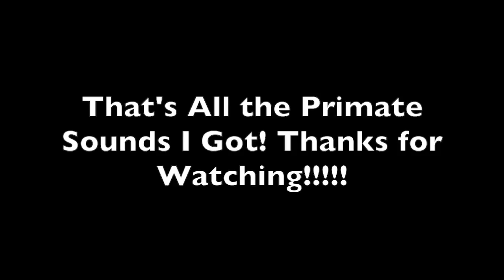A's Sounds of Primates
This video is about A's Sounds of Primates (Including Dora the Explorer, Boots the Monkey, WordGirl, and Captain Huggy Face)